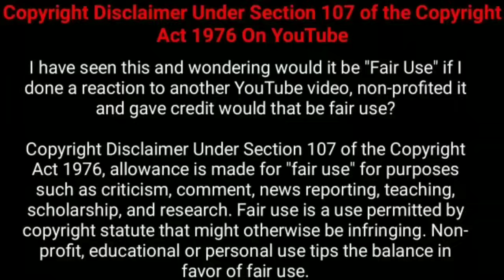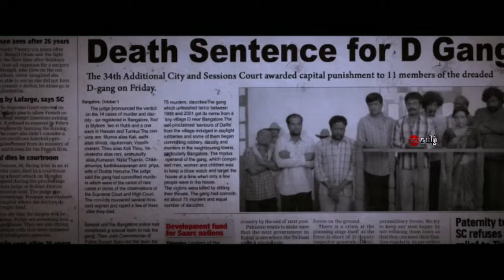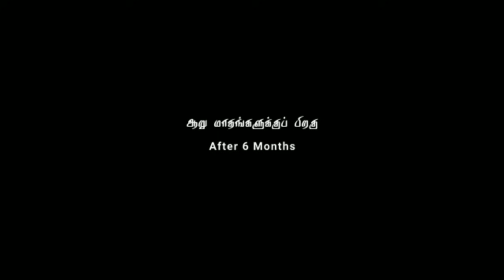தனியாக இருக்கும் மனைவிகளுக்கு வரும் ஆபத்து! | Movie Explained in Tamil | 360 Tamil